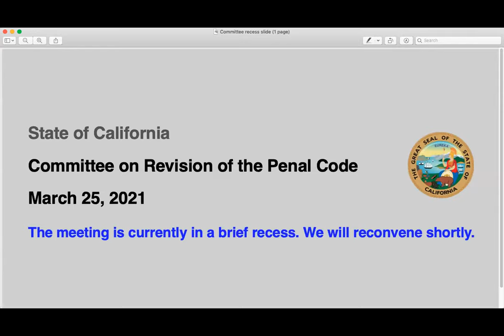Committee on Revision of the Penal Code, March 25, 2021, Part 1 of 2